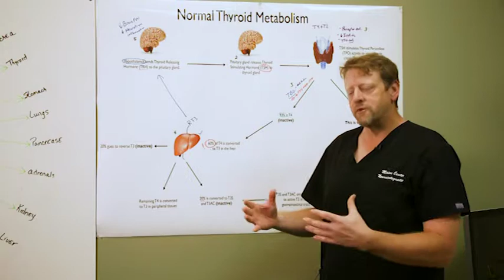Bangor Chiropractic "Thyroid Health"